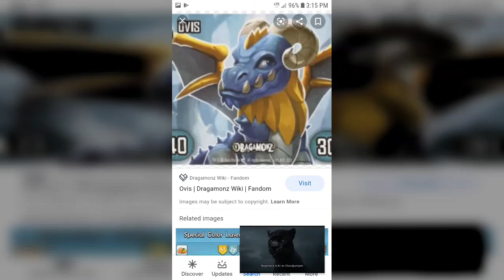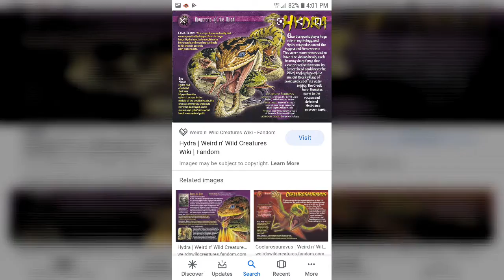smg4 cast video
various animals as the citizens and other citizens of mushroom kingdom